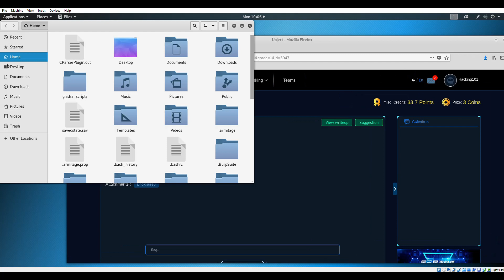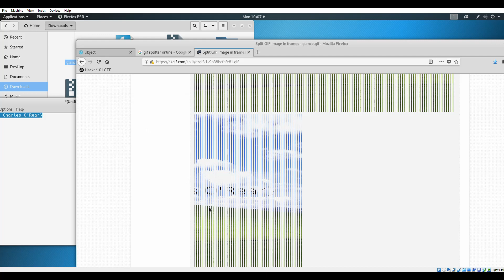[Adworld] Glance50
The eighth problem in Adworld's misc challenge section. I didn't have enough time so there is no music to it. Sorry.